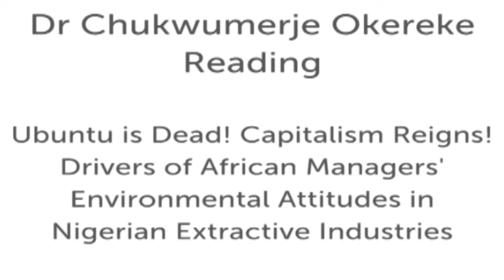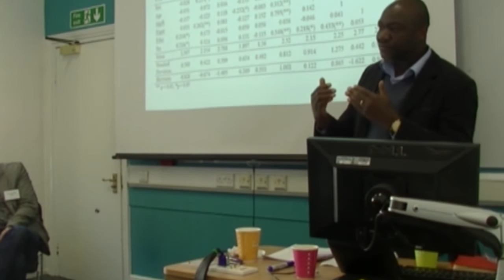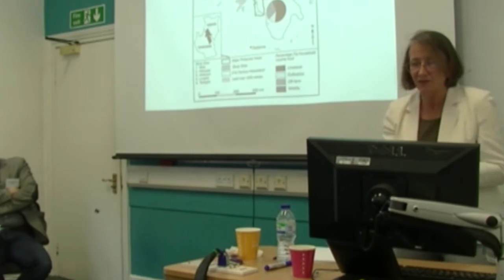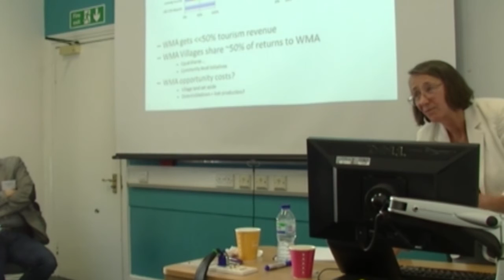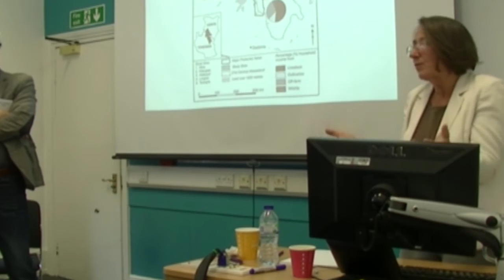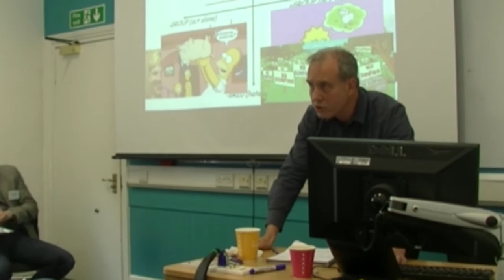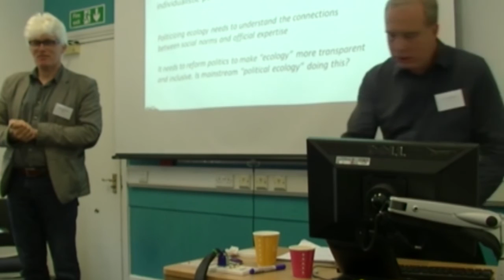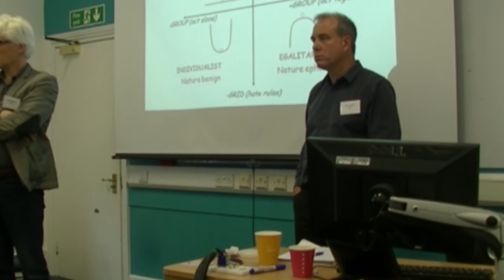Imagining Environmental Futures, SOAS, University of London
This workshop was held on 5th June 2014 at SOAS to mark the establishment of a new Political Ecology Research Group at SOAS, and the associated MSc in Environment, Politics and Development

It examined a key question: what does an environmentally sustainable future look like?

In order to answer this we also need to think about the environment intersects with the challenges of development, and how to ensure social justice and equality.

This symposium brought together speakers to examine this critical question, with a view to interrogating and critiquing the dominant narratives around the interactions between environment and development.

Across a range of issues, including climate change, biodiversity conservation, energy production and fisheries management, various forms of market oriented approaches have been promoted as the solution to the 'second contradiction' of capitalism: the drive for continual growth in the context of finite natural resources.

This symposium offered a critical examination of these approaches and offered alternative interpretations and imaginings of environment-development interactions.

Critics are concerned that the coupling of environment with development via market based approaches will merely result in greater concentrations of capital, increased levels of inequality both within and between societies, and that they will can serve to deepen and extend environmental degradation.